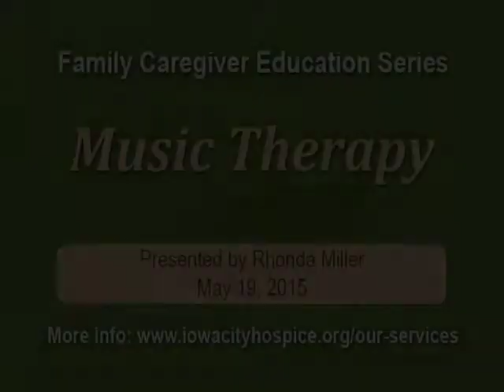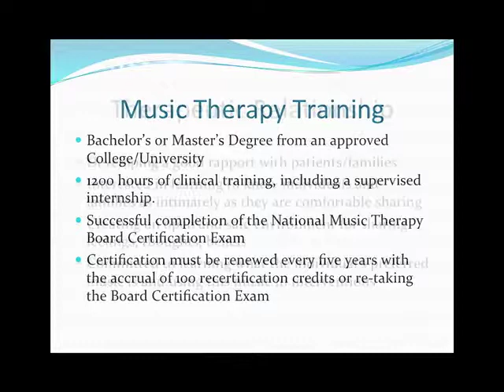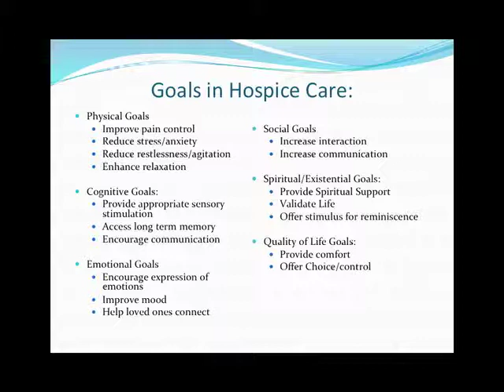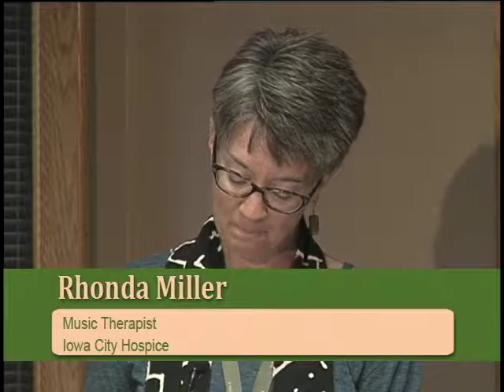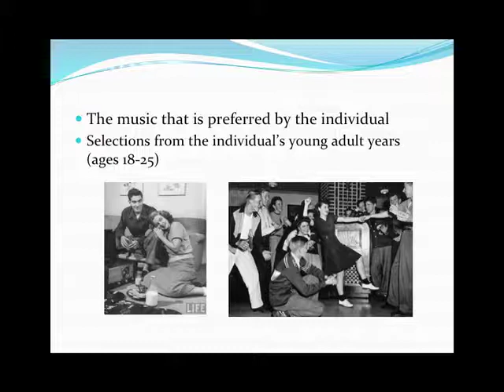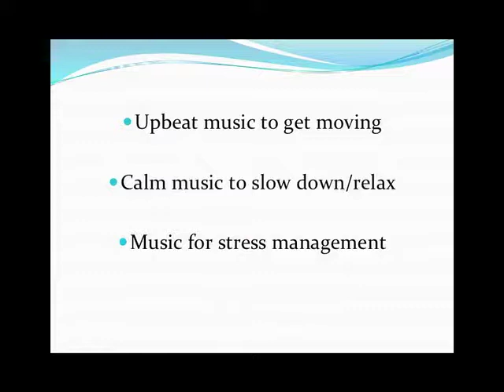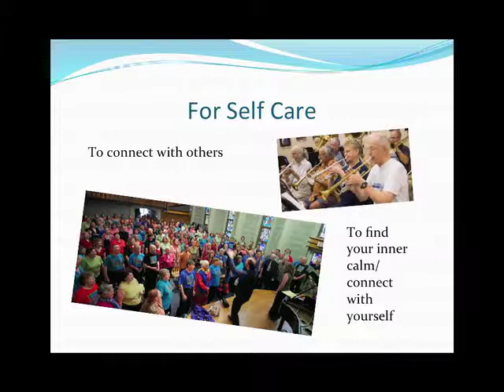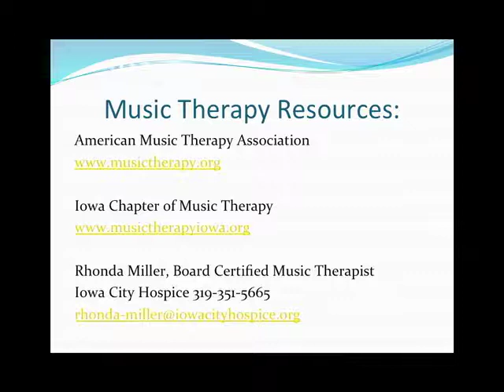Family Caregiver Series - Music Therapy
&quot;Music can lift us out of depression or move us to tears - it is a remedy, a tonic, orange juice for the ear.  But for many... music is even more - it can provide access, even when no medication can, to movement, to speech, to life.  For them music is not a luxury, but a necessity.&quot; - Oliver Sacks

You don't need to be a musician to employ music to aide your loved one.  Rhonda Miller shares techniques and the benefits of the beautiful world of music.

Rhonda Miller, who has a music therapy equivalency from the University of Iowa, has been providing music therapy to patients of Iowa City Hospice since 2013.  With music, she has enabled patients and caregivers to address issues of pain, physical comfort, anxiety, relaxation, mood, life review, spirituality and quality of life.